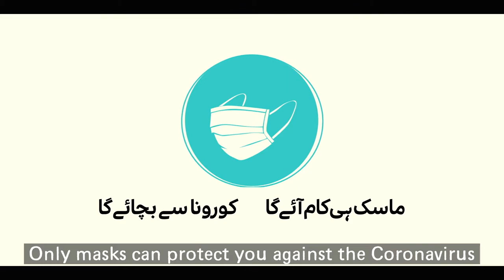Chain Reaction Film English subtitle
This short ad is about a male character named “Gulzaar” who was instructed by her wife to wear a helmet. An object falls off from the window as he was in the street and the helmet saves him from getting injured. Moreover, it is shown in the ad that along with the helmet, always wear the mask for the sake of the safety of everyone and to stay protected against COVID-19. The ad also instructs to dial 1700 for COVID-19 related information.